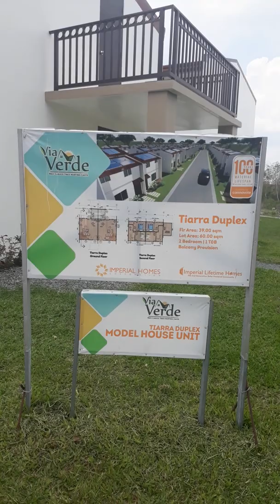Via Verde Brgy. Cabuco Trece Martires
Solar Powered